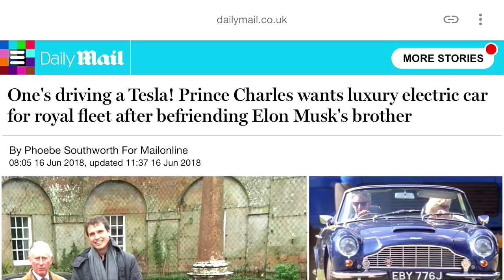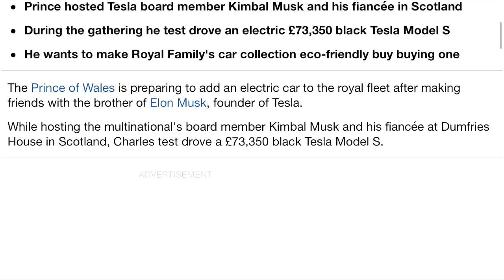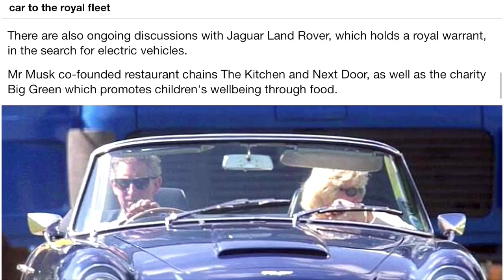One's Driving A Tesla! Prince Charles Wants Luxury Electric Car For Royal Fleet...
One's Driving A Tesla! Prince Charles Wants Luxury Electric Car For Royal Fleet after befriending Elon Musk's brother.